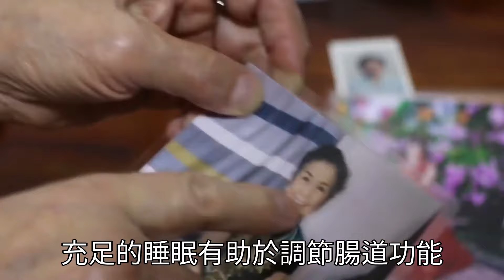蘋果加它一起吃，是頑固便秘的剋星！早上吃一碗，身體宿便毒素全部排光，讓你瞬間年輕20歲！